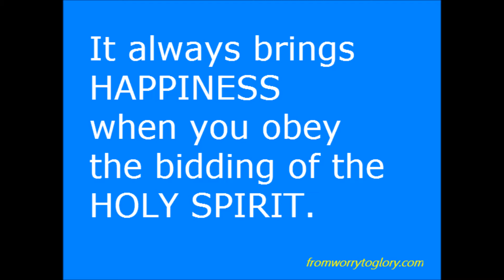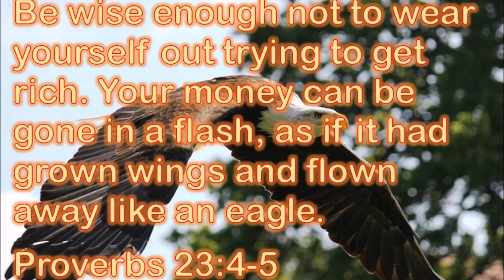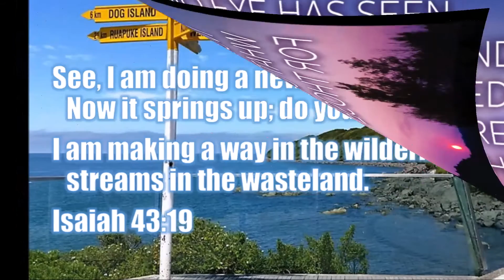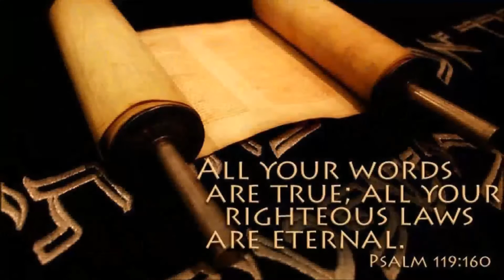Dwell on These Things - A Scripture Music Video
I liked the song "Dwell on These Things" by Max Jacobsen the first time I listened to it.

My Kiwi friend, Errol James, introduced the song to me years ago, and since then, I have wanted to create a music video for the song.

So here it is, and I hope you will make this part of your Scripture meditation.